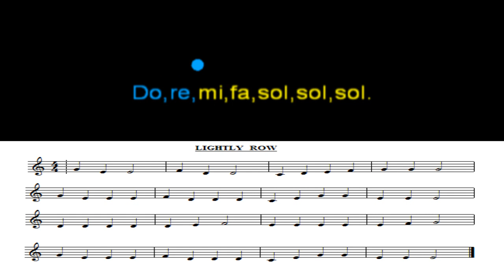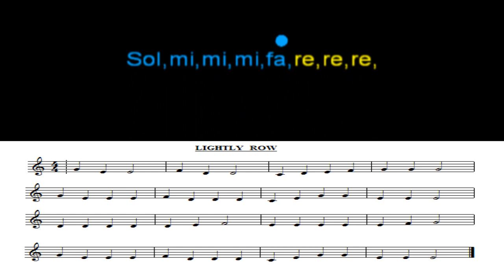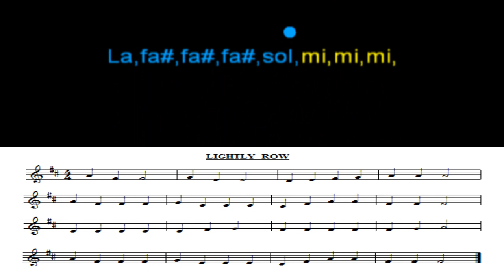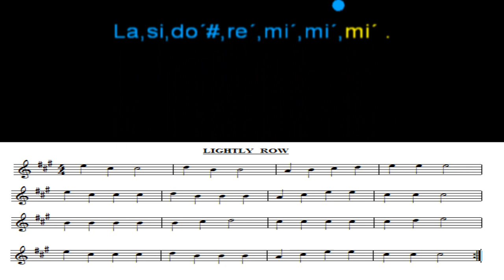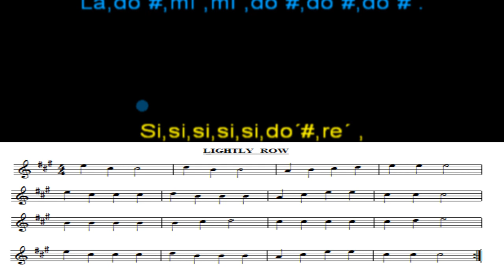Lightly row flute violin piano con notas, partitura y karaoke. Suzuki method.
Sol,mi,mi_,fa,re,re_,
Do,re,mi,fa,sol,sol,sol.
Sol,mi,mi,mi,,fa,re,re,re,
Do,mi,sol,sol,mi,mi,mi_.
Re,re,re,re,re,mi,fa_,
Mi,mi,mi,mi,mi,,fa,sol_.
Sol,mi,mi,mi,,fa,re,re,re,
Do,mi,sol,sol,mi,mi,mi_.

Notas para violín, piano, guitarra, flauta travesera, oboe, fagot, trombón, marimba, .
para poder ver vídeos nuevos cada semana.
Recuerda darle el LIKE si te ha gustado, COMENTAR que te ha parecido la canción y puedes sugerir alguna canción.